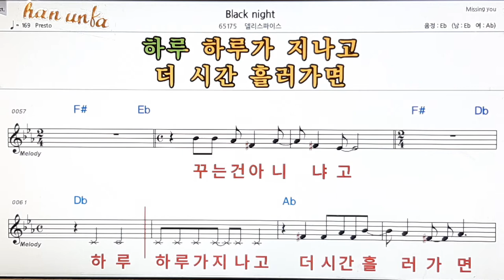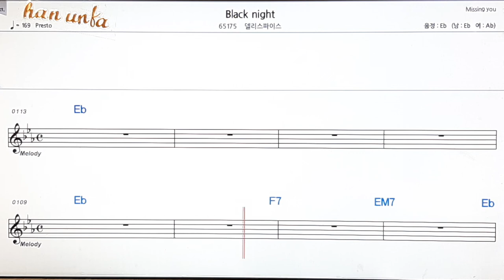Black night/델리스파이스👍노래 반주, 코드 악보,가라오케💋Karaoke*Sheet Music*Chord*MR